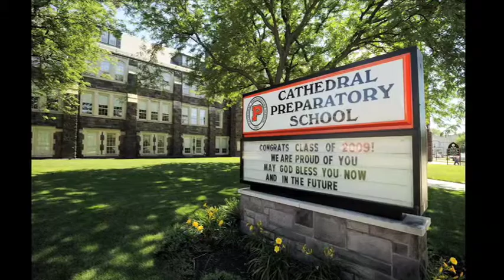Erie Lawyer Jamie Mead Announces His Candidacy for Erie County Judge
With about 85 people looking on, Erie lawyer Jamie Mead, 54, (center) announced his candidacy for Erie County judge on Jan. 24 in Courtroom H of the Erie County Courthouse, Erie, Pa., which is used by President Judge Ernest J. DiSantis, Jr.